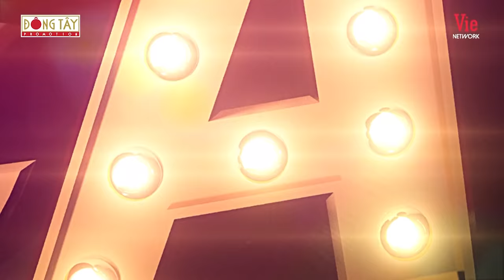Ca Sĩ Bí Ẩn | Mùa 4 - Tập 19: Elvis Phương, Nguyễn Hưng "trầm trồ" chất giọng lạ của streamer Lulii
👇Xem thêm Ca_Sĩ_Bí_Ẩn mùa 4 tại ĐÂY

Ca Sĩ Bí Ẩn mùa 4 trở lại với sự dẫn dắt đầy dí dỏm, mộc mạc nhưng cũng đầy hấp dẫn của MC Quyền Linh góp phần tạo nên “linh hồn” của chương trình “Ca Sĩ Bí Ẩn” suốt 3 mùa vừa qua.

*DTP_VN_SHOW_MUSIC SHOW_CA SI BI AN_MUA 4_TAP 19_FULL